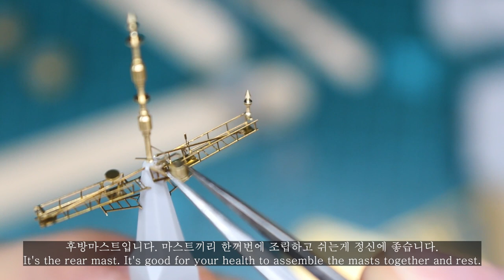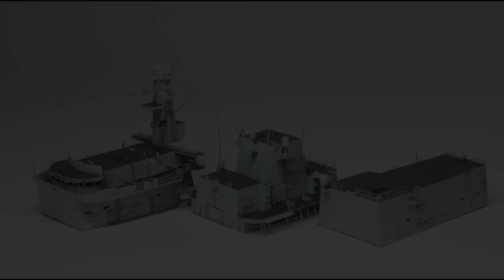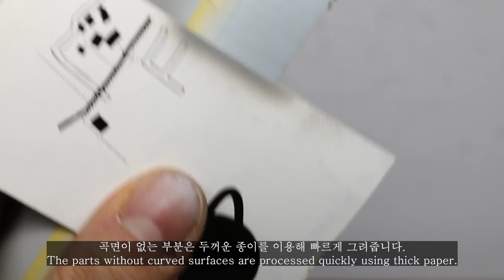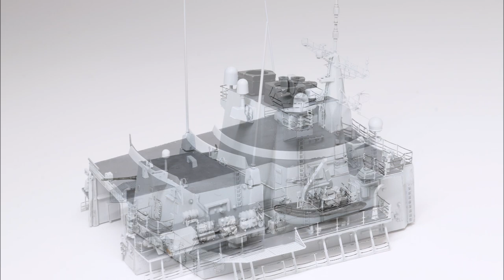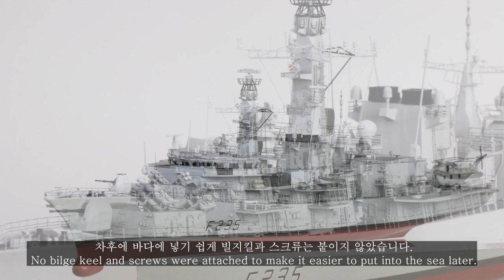Full build Warship - 1/350 Type 23 HMS Monmouth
Type 23에 대한 전반적인 제작과정을 담았습니다.
This is the overall production process for Type 23. I hope it helps a lot.
Re-upload due to audio problem. Sorry.